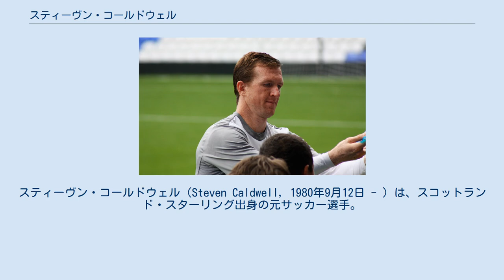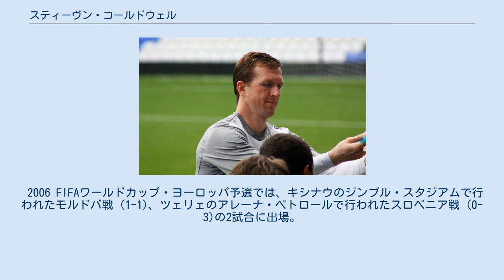スティーヴン・コールドウェル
スティーヴン・コールドウェル（Steven Caldwell, 1980年9月12日 - ）は、スコットランド・スターリング出身の元サッカー選手。
元スコットランド代表。
 スコットランド出身ながらも、ニューカッスル・ユナイテッドFC、ブラックプールFC、ブラッドフォード・シティAFC、リーズ・ユナイテッドAFC、サンダーランドAFC、バーンリーFC、ウィガン・アスレティックFC、バーミンガム・シティFCといったイングランドのリーグにおいてトップから3部までのクラブでプレーし、また、300試合以上に出場した。
スコットランド代表としては、2001年から2011年までの10年間で12試合に出場。
 元スコットランド代表DFでサッカー監督のガリーは弟。
 ニューカッスル スコットランドのスターリングにて生まれ、弟のガリーと共に プレミアリーグ (イングランド1部)のニューカッスル・ユナイテッドFCでキャリアを始めた。
2004年までに28試合に出場し、リーグカップのブラッドフォード・シティAFC戦、リーグのウェストハム・ユナイテッドFC戦で得点した。
また、在籍中には、様々なクラブにへ期限付き移籍に出されており、最初のブラックプールFC時代において、フットボールリーグトロフィーのストーク・シティFC戦とブラッドフォード・シティ戦で得点し、ストーク・シティ戦がプロキャリア初得点だった。
ブラッドフォード・シティへの2度の期限付き移籍を経て、2004年にマイケル・ブリッジスとの入れ替わりの形で加入したリーズ・ユナイテッドAFCでは、ブラックバーン・ローバーズFC戦 (2-1)において先制点を挙げて勝利に貢献するなど降格の危機に喘ぐチームを救う為に奮闘したものの、最終的にチャンピオンシップ (2部)への降格を経験した。
 サンダーランド リーズ・ユナイテッドへの期限付き期間終了に伴い、保有元のニューカッスルに復帰した後、2004年6月7日にサンダーランドAFCに移籍した。
ニューカッスルからライバル関係にあるサンダーランドへ移籍した選手としては、1997年のリー・クラーク以来となった。
サンダーランドでは、ギャリー・ブリーンと強固な守備を形成し、2005年4月23日のレスター・シティFC戦で決勝点を挙げ、プレミアリーグ復帰に貢献した。
しかし、その後は負傷に悩まされた影響から徐々に出場機会を失っていき、特にロイ・キーン監督の下ではシーズンの半分も起用されず放出要員となり、サンダーランドは同じチャンピオンシップのバーンリーFCとコヴェントリー・シティFCからのオファーを受け入れた。
 バーンリー 2007年1月の移籍期限が終了する僅か9分前に移籍金40万ポンドでバーンリーFCと3年契約を締結する。
加入から程なくして主将に就任し、妥協しないタックルはファンから人気を集めたコールドウェルは、2008-09シーズンにおいて公式戦57試合に出場してチームの守備を支えプレミアリーグ昇格に大きく貢献しており、2009年5月にシェフィールド・ユナイテッドFCを破ってプレーオフを制して昇格が決定した際にはキャリア最高の瞬間と語った。
なお、2008年9月の本拠地でのプレストン・ノースエンドFC戦、2009年3月の敵地のプリマス・アーガイルFC戦のリーグ戦2試合で得点を挙げている。
 プレミアリーグ昇格を果たした2009-10シーズンは、負傷に苦戦してシーズンを終了すると、2009年5月11日に契約満了によって100試合以上出場したバーンリーから退団することになった。
 ウィガン 2010年8月23日にウィガン・アスレティックFCと1年契約を締結。
弟のガリーと久しぶりに再会し、1980年代のウォーレン (Warren)とウェイン (Wayne)のアスピノール (Aspinall)兄弟以来のウィガンでプレーする兄弟となった。
翌24日にリーグカップ2回戦のハートリプール・ユナイテッドFC戦 (3-0)において、90分フル出場で公式戦初出場、2010年10月16日に敵地セント・ジェームズ・パークで行われた古巣ニューカッスル...